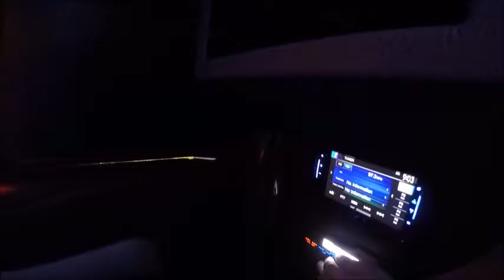Limousine Part Bus 2016